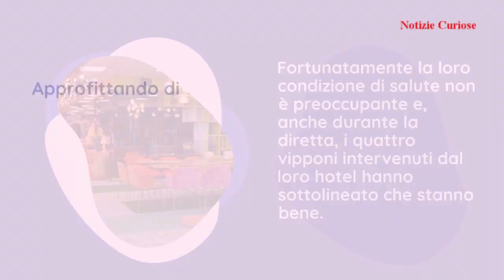Grande Fratello VIP, come stanno i concorrenti positivi al Covid-19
La diretta del 14 novembre del “Grande Fratello Vip“, il reality show di Canale 5 condotto da Alfonso Signorini, si apre con il focolaio scoppiato a causa del Covid-19. Difatti nei giorni scorsi sono stati trovati quattro concorrenti positivi: Attilio Romita, Charlie Gnocchi, Luca Onestini e Patrizia Rossetti.